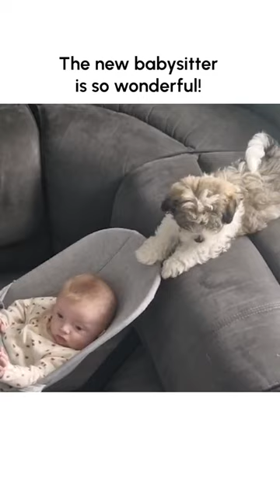Cutest Puppy Rocks Baby to Sleep!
We did it! We found the cutest thing on the Internet! 🐶❤️👶 (Via - Bernie M.)